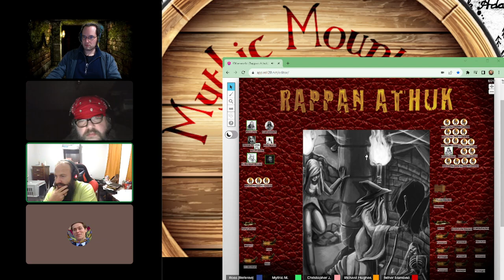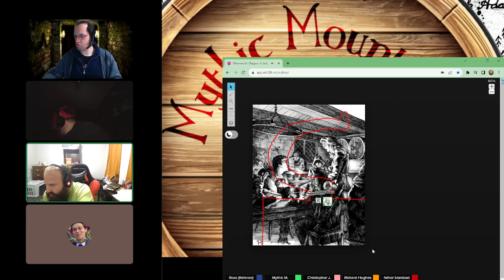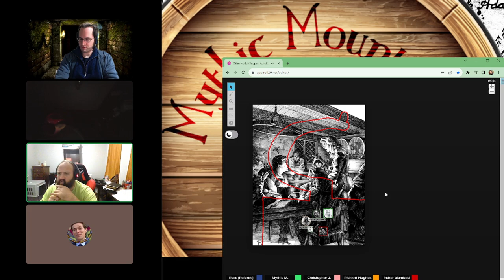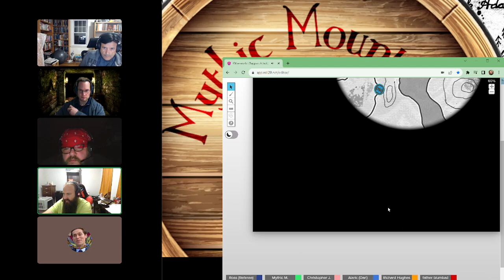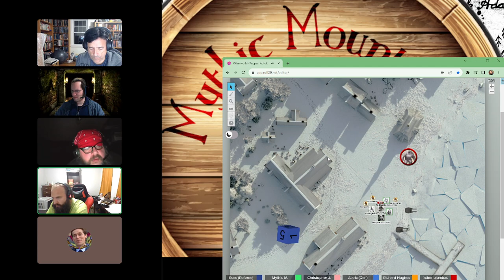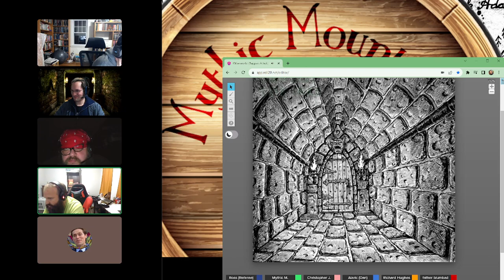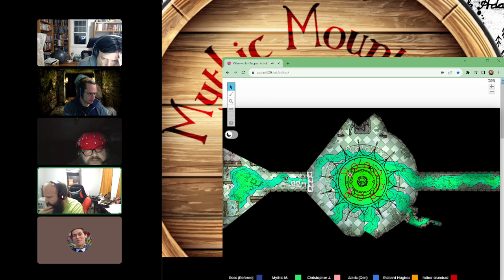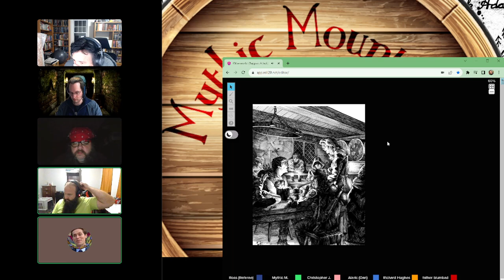Rappan Athuk #56 - (Swords & Wizardry Actual Play)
The Hounds and associates endure the brutal cold to return to the fountain of pestilence with a plan.

Mythic Mountains RPG is a TTRPG online club where we play games together weekly.  We focus on *folk* RPGs.  Folk RPGs are pencil and paper roleplaying games that require imagination and friendship, not brands, megacorporations and idealogies.

Feel free to join us!  We have several open table games and welcome new players and game masters.  We have raised the black flag and now the table is back in charge of tabletop roleplaying.

"Adventure" - Alexander Nakarata

Mythic Mountains RPG logo - Property of Mythic Mountains RPG